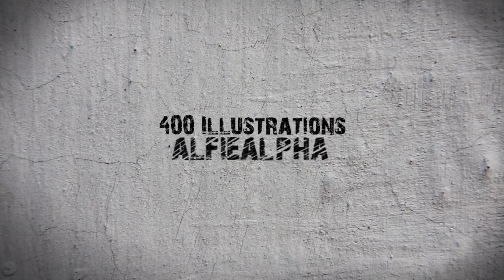Paint No 7: Eden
watercolour with mixed media